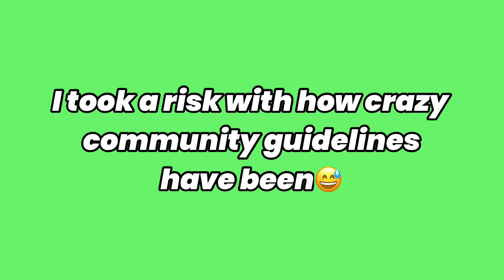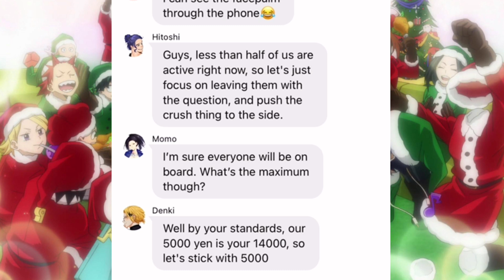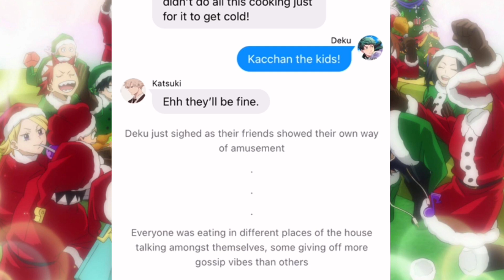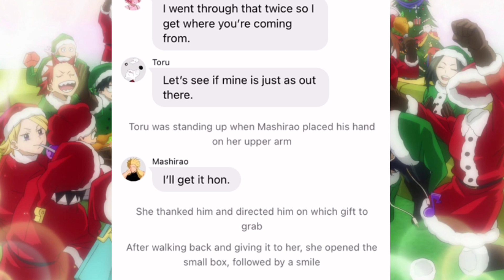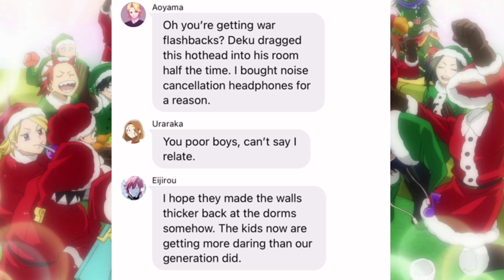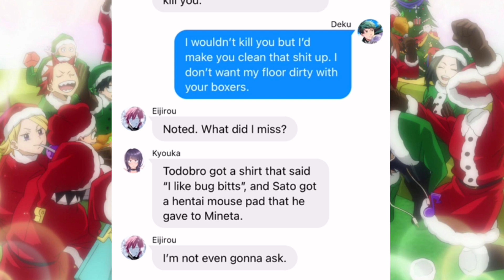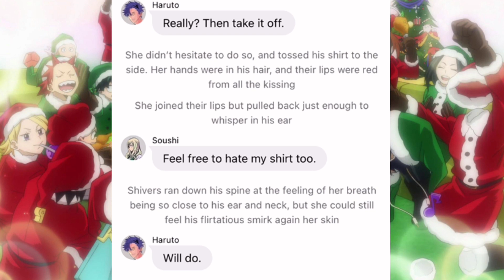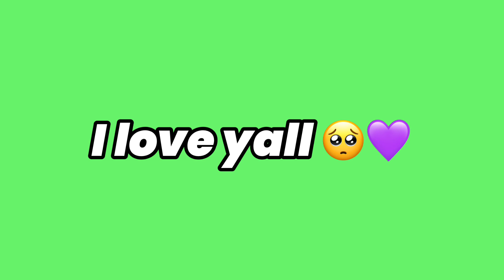Another Merry Xmas ft.Ships and family🎄💜| MHA Texts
Songs:
Intro Tiktok sound called Talk de Salvatore Ganacci
Mix between: